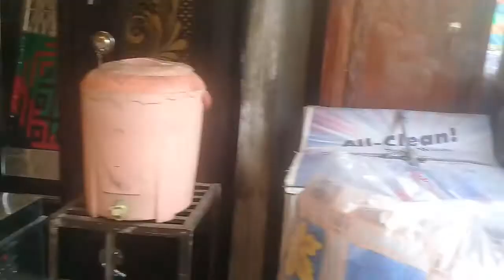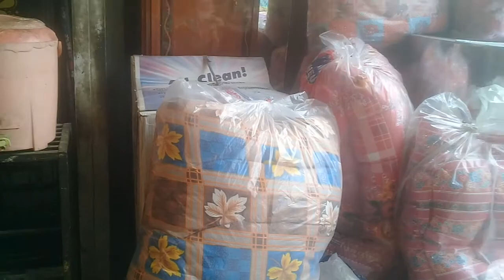ہر چیز آپ کی پہنچ میں ہول سیل ریٹ پر حاصل کریں۔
yasminsahar